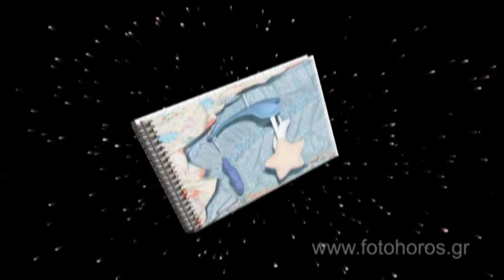Fotohoros Εισαγωγή από το dvd της βάπτισης του Ηλία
Εισαγωγή από dvd βάπτισης που έγινε στη Χαλκίδα. Φωτογραφίες μπορείτε να δείτε στο